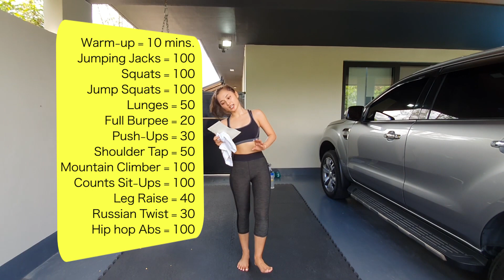Quarantine Workout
Hindi po ako PRO. Kaya ganyan yung push ups ko! HAHA!